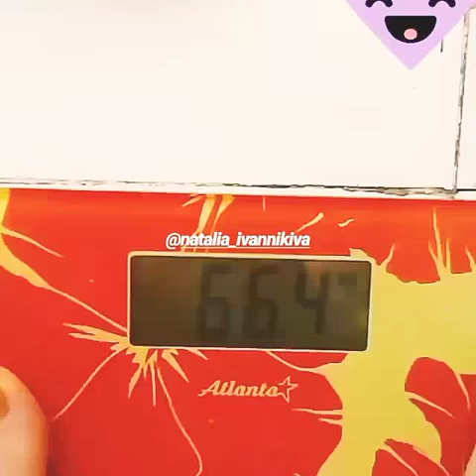Главное ребята сердцем не стареть. .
🏌‍♀️ Ох ,как же @natalia_ivannikiva обожает свои 66.4 кг
😃 Ооооо это на много лучше чем 89.5 кг. Согласны ??
👍 Класс 23 кг. лишнего веса позади ..
😨❗Девочки и Мальчики здесь ГЛАВНОЕ начинать не для того ,что бы бросить !
💃 женщина_элегантного_возраста благодарна L-карнетину и протеиновому белку за преобразование моего жира в энергию и снятие чрезмерной нагрузки на пищеварительную систему в условиях повышенной калорийности рациона..
 👻 Так что друзья встаем и идем работать над собой , а я с удовольствием поделюсь с Вами свои опытом и наработками ! 😘